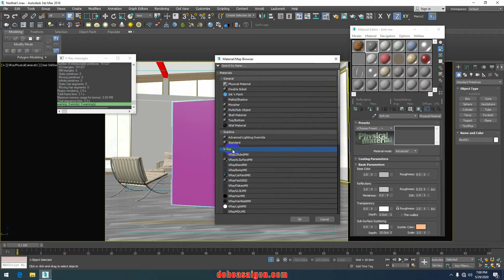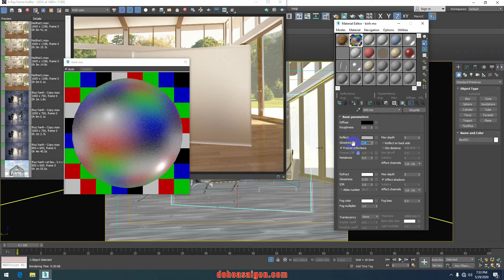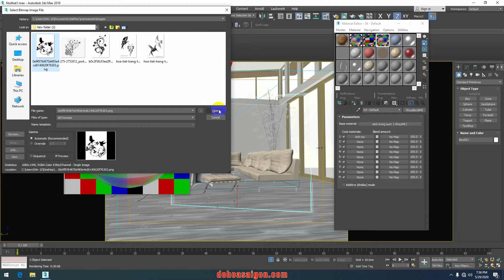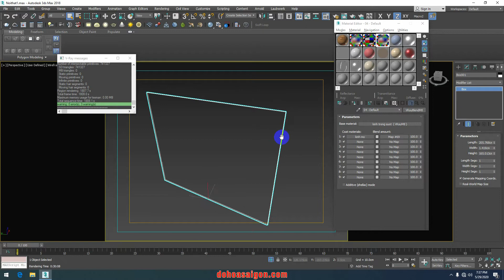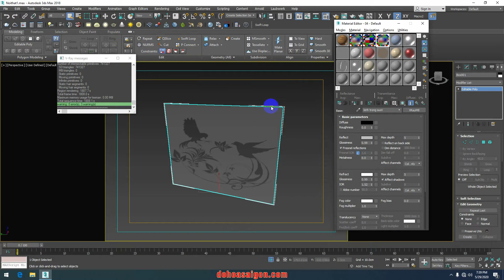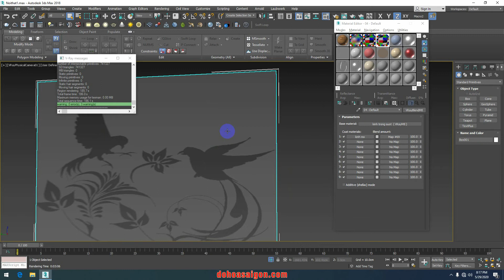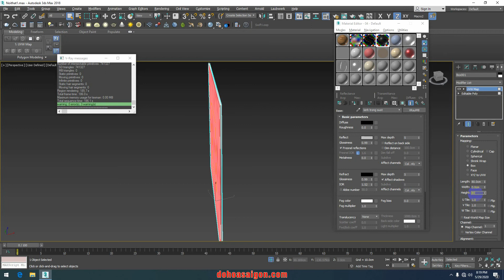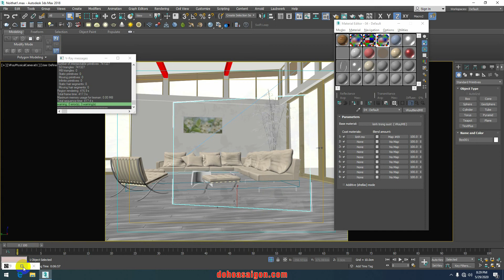HƯỚNG DẪN LÀM KÍNH MỜ HOA VĂN VRAY 3DSMAX - Học render vray 3dsmax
TẢI THƯ VIỆN  REVIT KT ,SKETCHUP , AUTOCAD  CHẤT LƯỢNG NHIỀU HƠN
CÔNG TY CHUYÊN ĐÀO TẠO CÁC KHÓA HỌC THIẾT KẾ ĐỒ HỌA TẠI TPHCM, QUẬN GÒ VẤP, THỦ ĐỨC, BÌNH THẠNH, QUẬN 12, HOCMON, TÂN BÌNH, BÌNH CHÁNH,…..
ĐĂNG KÝ THAM GIA KHÓA HỌC BẠN ĐƯỢC GIÁO VIÊN DẠY KÈM TRỰC TIẾP, HỌC XONG LÀM NGAY RA SẢN PHẨM  SAU MỖI BÀI HỌC, ĐƯỢC GIẢI ĐÁP THẮC MẮC NGAY TRÊN LỚP HỌC.
PHÒNG HỌC ĐƯỢC TRANG BỊ DÀN MÁY CẤU HÌNH MẠNH, MÀN HÌNH 24IN ĐỂ BẠN THỎA SỨC SÁNG TẠO NHỮNG THIẾT KẾ SỐNG ĐỘNG, HIỆN ĐẠI.
THIẾT KẾ NỘI THẤT – THIẾT KẾ QUẢNG CÁO
3DMAX – VRAY – AUTOCAD – SKETCHUP PRO – REVIT – PHOTOSHOP KIẾN TRÚC
COREL – ILLUSTRATOR – PHOTOSHOP XỬ LÝ ẢNH – INDESIGN - THIẾT KẾ ALBUM ẢNH CƯỚI CHUYÊN NGHIỆP
SAU KHÓA HỌC BẠN ĐƯỢC GÌ: THÀNH THẠO KỸ NĂNG THIẾT KẾ TRÊN TẤT CẢ CÁC PHẦN MỀM, TỰ TIN XIN VIỆC TẠI CÁC CÔNG TY THIẾT KẾ CHUYÊN NGHIỆP,….
TẤT CẢ CÁC KHÓA HỌC TẠI CÔNG TY ĐỒ HỌA SÀI GÒN. ĐĂNG KÝ HỌC ĐƯỢC NGAY – LỊCH HỌC TỰ CHỌN TÙY VÀO CÔNG VIỆC THỜI GIAN BẠN SẮP XẾP – HỌC ĐẾN KHI THÀNH THẠO

ĐỒ HỌA SÀI GÒN CHUYÊN ĐÀO TẠO DẠY KÈM CÁC KHÓA HỌC THIẾT KẾ ĐỒ HỌA 2D & 3D CHUYÊN NGHIỆP.

ĐỒ HỌA SÀI GÒN  - CƠ SỞ DẠY KÈM ĐỒ HỌA:

TẠI GÒ VẤP: SỐ 9, ĐƯỜNG SỐ 1, KDC CITYLAND PARK HILLS , P.10. GÒ VẤP, HCM

TẠI THỦ ĐỨC: 30B ĐƯỜNG SỐ 3, P.TRƯỜNG THỌ, THỦ ĐỨC, HCM

TẠI TÂN PHÚ: 377 TÂN HƯƠNG, P.TÂN QUÝ, TÂN PHÚ, HCM